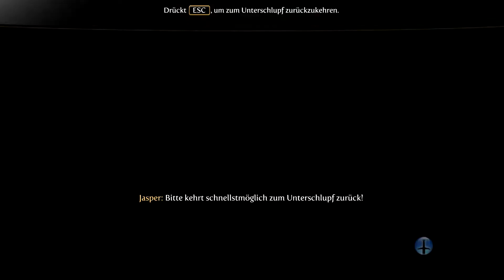Let's Play Fable 3 (Der Lägendäre Schalter.) Folge 5 (HD) (Deutsch)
hattp://subneg,de

WEITERE VIDEO'S:
TheMr.Weneg:
WICHTIGE INFO'S
Offizielle Webseite